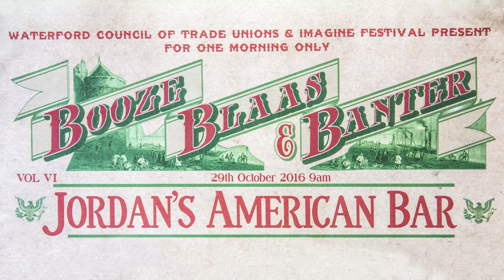Tom Hogan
6th Annual Booze, Blaas and Banter hosted in Jordan's American Bara s part of Imagine Festival.
Coordinated by Johnny Cloono WCTU, and with special thanks to Pat Galvin, Aiden O'Halloran & Jim Curtin.
Video & Editing: Keith Currams